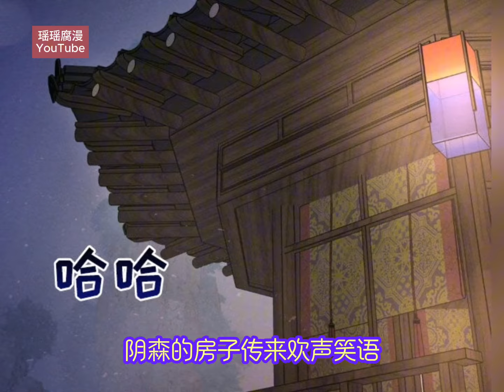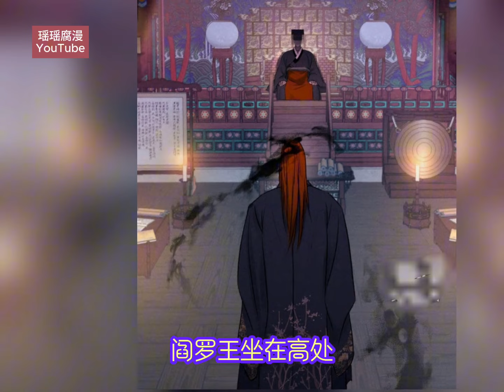《待宰羔羊》第1-4集：李沈西被抓去妖怪洞府当媳妇儿#待宰羔羊